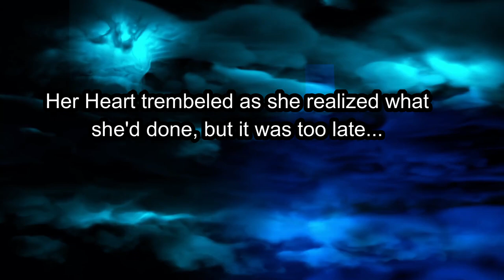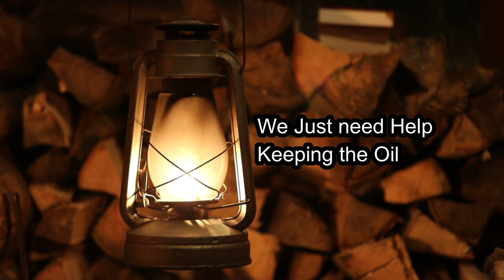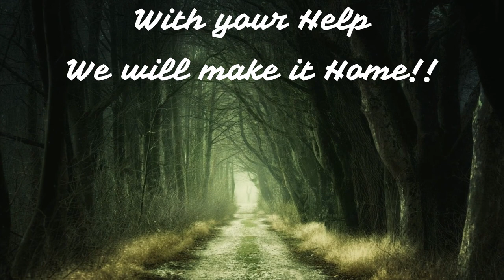A True Story, A Mission and Cool Stuff (You've Never Seen Anything like this before)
When I escaped the Adult world, I could have gone my way and never looked back.  Instead of looking back to miss the money or the power inside that world, I looked back for my sisters still trapped.  Not very many were as lucky as I was inside that hell.

It is my sole purpose in life to give a safe haven to all those rescued from the Uncharted Realms of the Adult World.  So many taken in trafficking.  The underground Railroad can save them, but then they need a place to go safe from the torment and rulers of that world.  We are building that safe place.

We bring you the treasures we discovered along the road, along with my true story.

Keep the lamps full as we make our way home with as many sisters as possible.

How to find the best celtic and fantasy jewelry, clothes, hoodies, garb, crystals?  You found it.

Everyone wants to make a difference, yet few ever do.  Choose, today.  Make a difference, plus get amazing stuff.  100% goes into the haven build in East Texas.